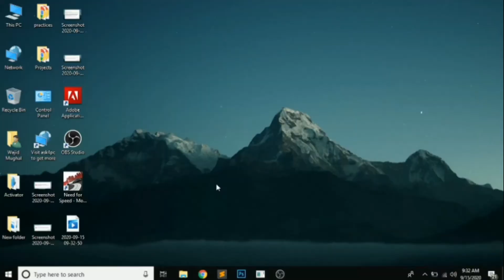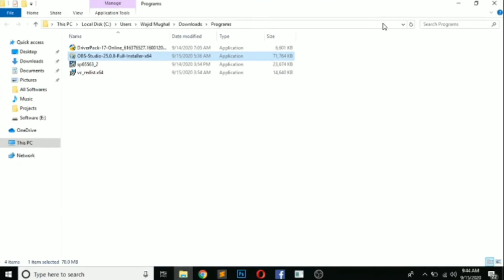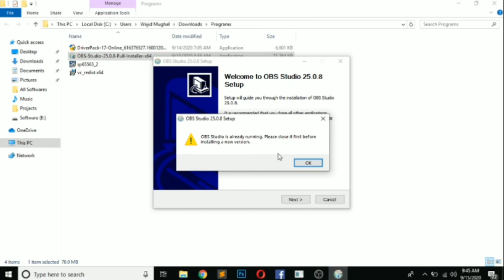Best Video Recording Software || Download OBS Studio For Free || Tech Solution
Learn how to download and install obs studio in 2020, the OBS studio is a video recording , streaming, broadcasting, and screen capture software, in a single software you can do lots of things, and a good point is that its FREE with its all professional features, you can record video in the resolution of 4k to 8k this is too awesome so please dont forget to subscribe and like our video, thank you,